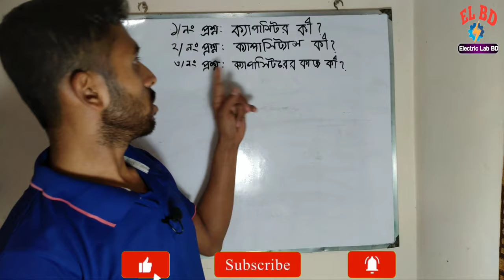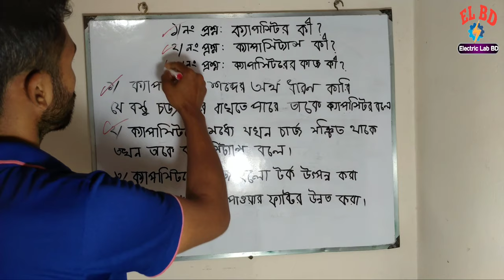ক্যাপাসিটর টেস্ট,কিভাবে ক্যাপাসিটর টেস্ট করতে/How to test Capacitor.Electric Lab BD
How to test Capacitor.
আমি এই ভিডিওতে দেখিয়েছি কিভাবে সিলিং ফ্যান, সিঙ্গেল ফেজ মােটর বা যে কোন ধরনের ক্যাপাসিটর সিরিজ টেষ্ট ল্যাম্প সার্কিট দিয়ে পরীক্ষা করা যায়। আমি আশাকরি ভিডিওটি পূর্ণ দেখলে আপনারা যে কোন ক্যাপসিটর খুব সহজেই পরীক্ষা করতে পারবেন।

🔴👉আপনি যদি আমার চ্যানেলে নতুন হয়ে থাকেন তাহলে প্লিজ একটু কষ্ট করে আমার চ্যানেলটি সাবস্ক্রাইব করে আমার সাথেই থাকুন, যদি আমার ভিডিওটি আপনাদের কোন উপকারে আসে, তবে ভিডিওটি লাইক কমেন্ট বন্ধুদের মাঝে শেয়ার করবেন।
 ♦️Electric Lab BD♦️
 (ইলেকট্রিক লেব বিডি)